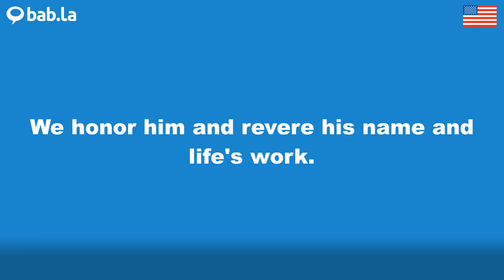REVERE pronunciation | Improve your language with bab.la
Improve your spoken English by listening to REVERE pronounced by different speakers – and in example sentences too. Learn and love languages with bab.la.